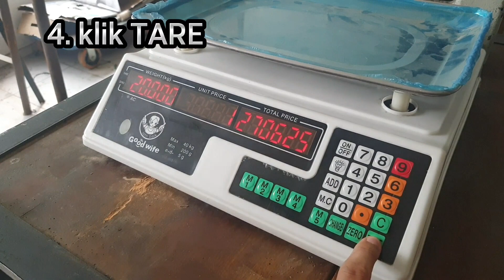Cara kalibrasi timbangan GOOD WIFE | Calibration GOOD WIFE